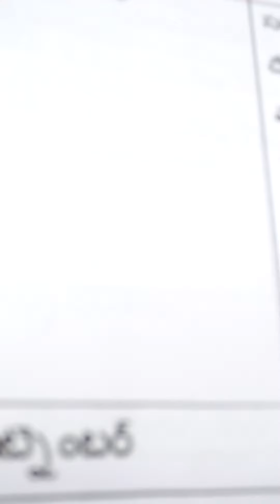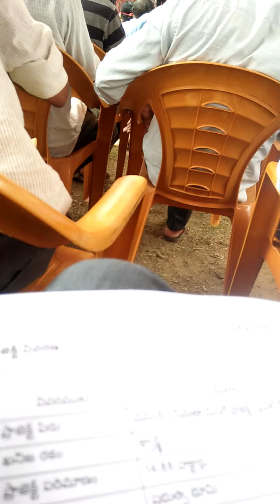6 August 2021(1)